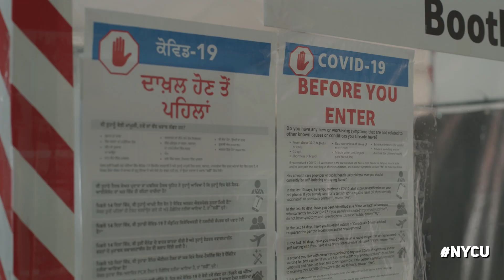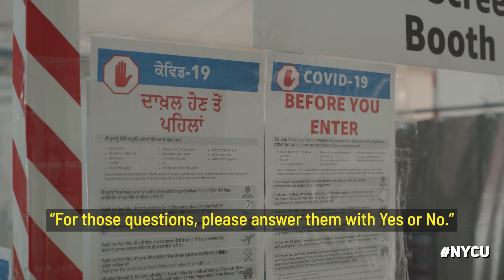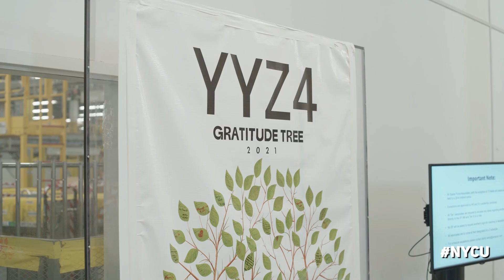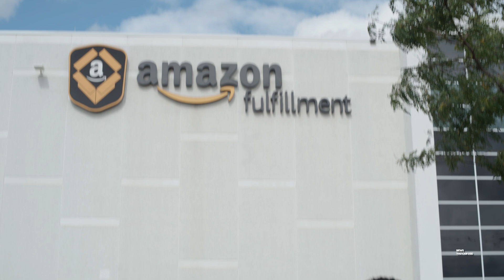What it's really like to work at Amazon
On this episode of NewsYouCanUse, Me and the team get an exclusive look inside one of Amazon's fulfillment centres. Hearing from associates like Danae about all the benefits and opportunities available to her was really interesting to hear... cause it look like she might be on her way to running the place soon! :) Amazon has also announced it plans to hire 15,000 workers across Canada by the end of the year.